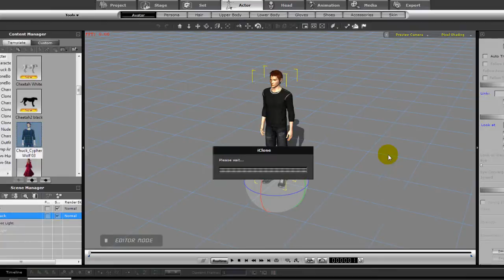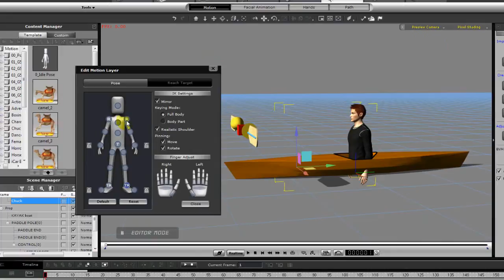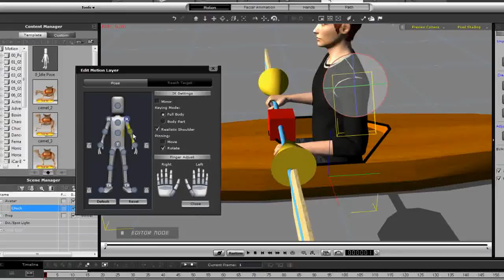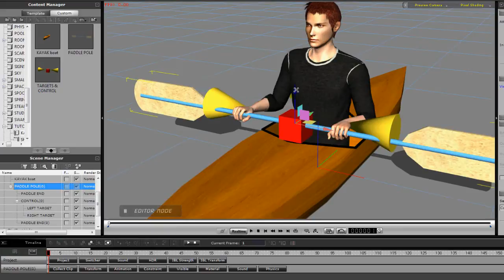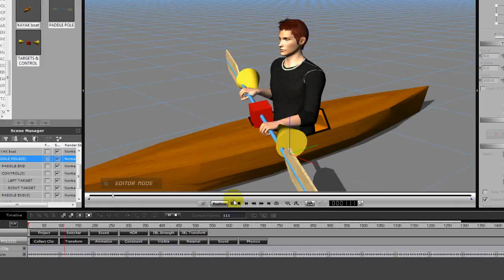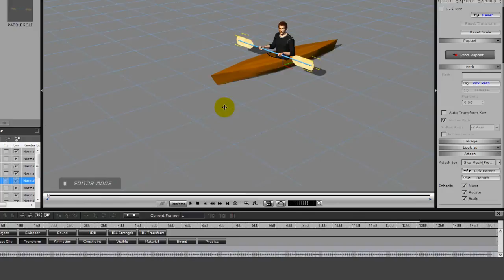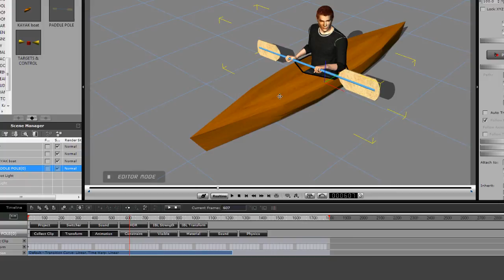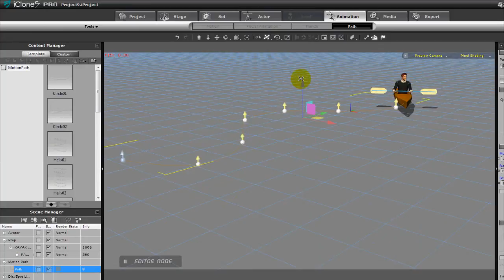iCLONE Tutorial "PADDLE"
Simple iClone 5 Pro tutorial on "paddling a kayak". And it should be obvious that I know nothing about  the subject!